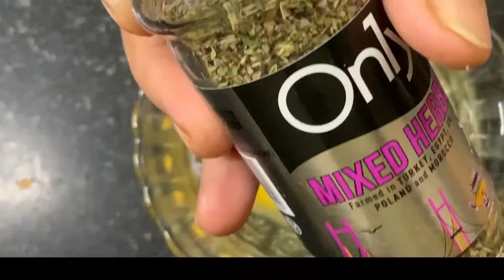Wheat flour egg dosa quick recipe| godhuma dosa telugu recipe| How to make egg dosa